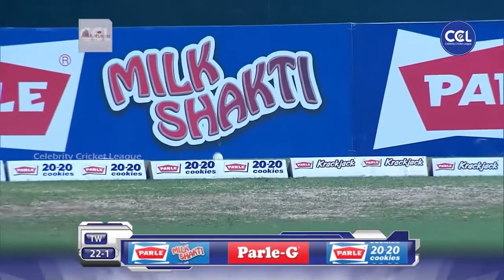Kerala Strikers Bowler Suresh Nair Upset On Himself For Conceding Back To Back Boundaries To Telugu